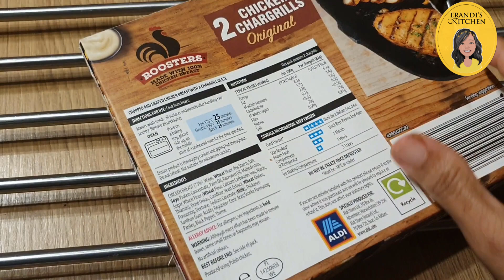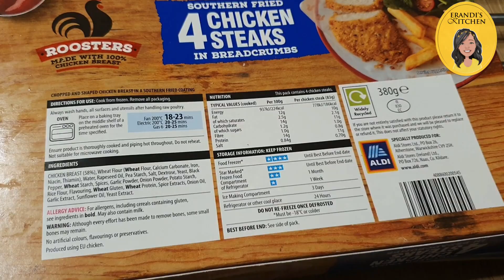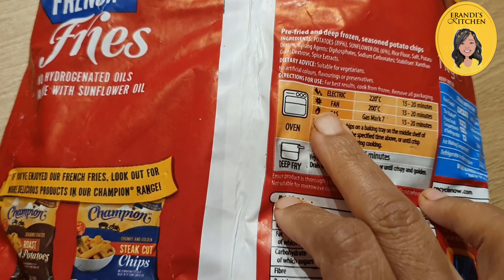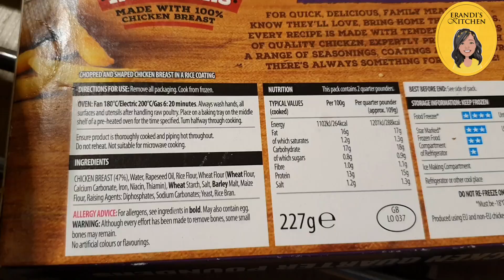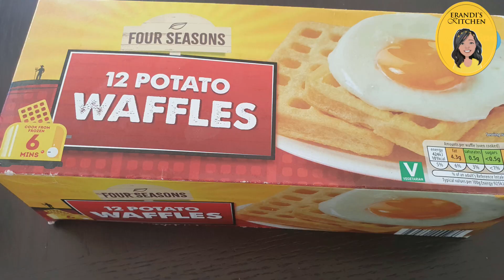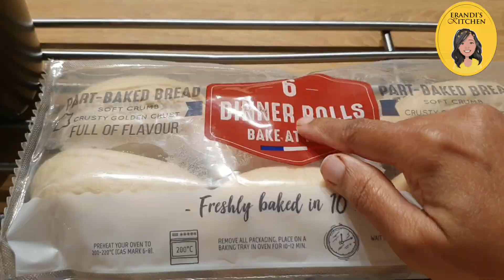උයන්න දන්නැති අයට කාර්යබහුල අයට මේ ක්‍රමය ඉතාම ප්‍රයෝජනවත්|Airfryer Easy Method for beginners cooks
Watch my videos and let me know your feedback in the comments.